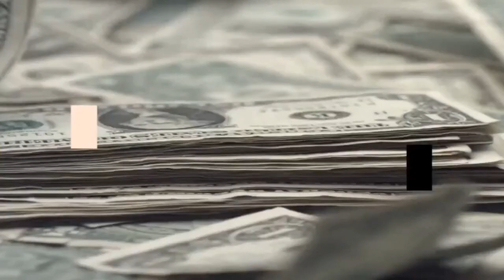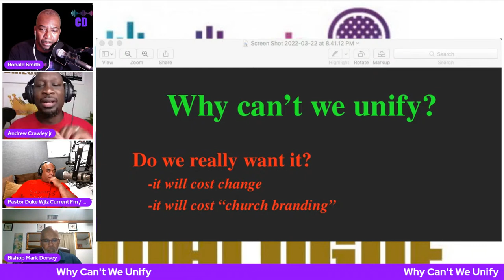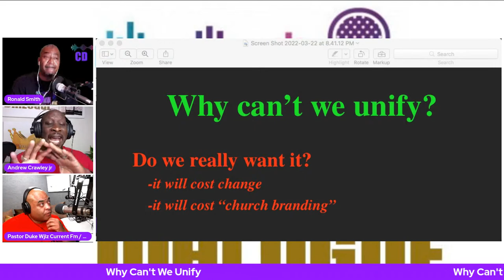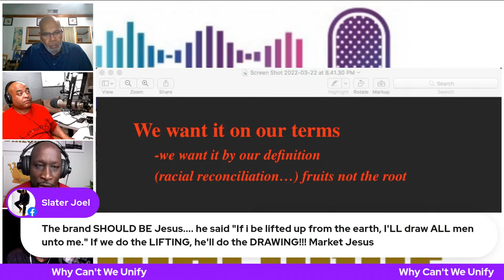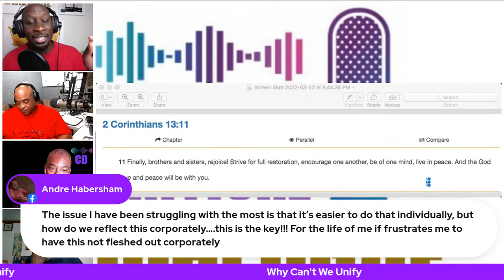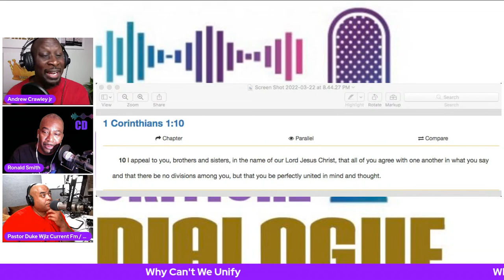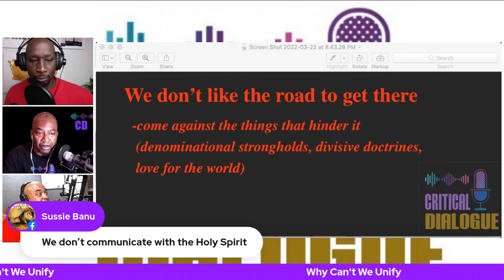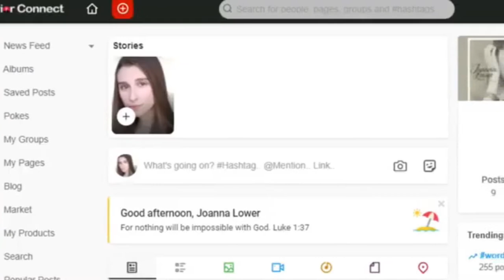CD: Why can't we unify?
Why can't we unify?